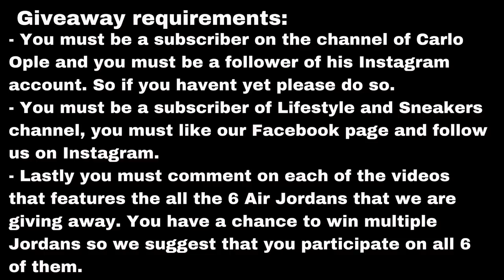Have a look at the rumored upcoming Yeezy releases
We are discussing all the upcoming yeezy release in the next few months. Some of the sneakers on the list have been confirmed with dates and some are still unofficial but its nice to see what yeezy boost 350 v2 and yeezy boost 700 to look forward to. We hope you enjoy the video.

6 Air Jordan Give Away Mechanics!